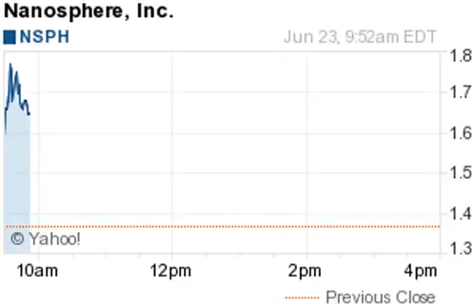140623 gainers 953EDT